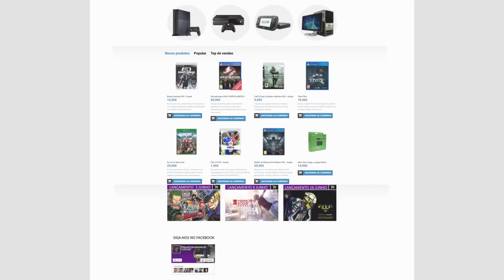FIFA 17 | JOURNEY - CHEGOU A CONCORRÊNCIA | ORIGIN ACCESS | PC GAMEPLAY | PT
Continua a aventura de Journey de FIFA 17 aqui no canal. Apareceu concorrência aqui no clube. Mais uma jogador que com que temos de nos preocupar em bater por um lugar no plantel.

PARCERIAS

- THUMBMEDIA:
Network Portuguesa.

Z3ro Gaming
Gameplays de Playstation 4, PC, Reviews entre outros.
Portugal